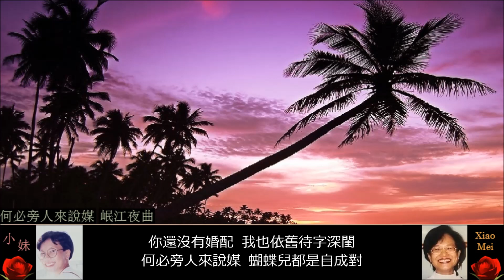1993公司年度晚宴演唱錄音：「何必旁人來說媒」和「岷江夜曲」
「何必旁人來說媒 00:00 | 岷江夜曲 03:51
1956年電影《葡萄仙子》插曲「何必旁人來說媒」，狄薏（陳蝶衣）作詞，姚敏作曲，電影版本由姚莉幕後代唱，唱片版本由潘秀瓊灌唱，電影《葡萄仙子》由鍾情，吳家驤主演。
「何必旁人來說媒」 電影版原唱：姚莉  唱片版原唱：潘秀瓊

當年竹馬青梅  我倆早已兩小無猜
花前月下去又來  人影兒雙雙配成對
如今你我都長成  為什麼不敢談情愛
見了我  你不睬  見了你  我躲開
這好像有些兒不應該  不應該
你還沒有婚配  我也依舊待字深閨
何必旁人來說媒  蝴蝶兒都是自成對

「岷江夜曲」 作詞：司徒容  作曲：高劍聲  原唱：吳鶯音

椰林模糊月朦朧  漁火零落映江中
船家女輕唱著船歌  隨著晚風處處送
岷江夜  恍如夢  紅男綠女互訴情衷
心相印  意相同  對對愛侶情話正濃

隨著晚風處處送  隨著晚風處處送